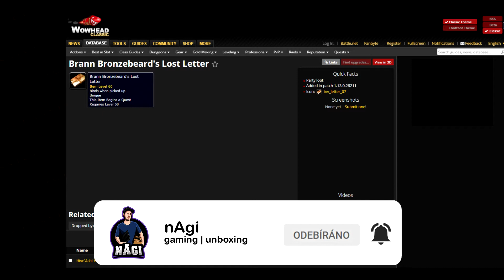Brann Bronzebeard's Lost Letter - Questy česky - WoW Classic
Brann Bronzebeard's Lost Letter komplení návod v češtině. Další video z cyklu Questy česky. Jak splnit tento quest ve World of Warcraft Classic.